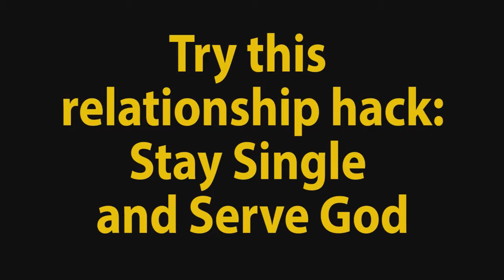"Hacking Singleness" (05-15-16)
Try This Relationship Hack: Stay Single and Serve God - I Corinthians 7:32,34